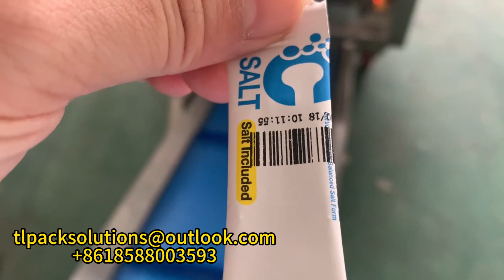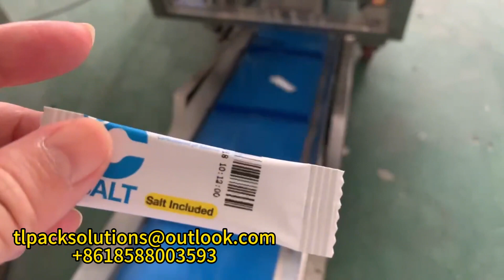Measuring Cup Packaging Machine-Opening and Closing Door Granule Packaging Demonstration 3